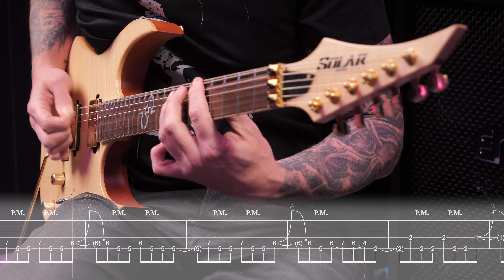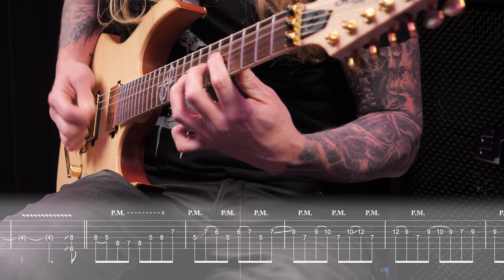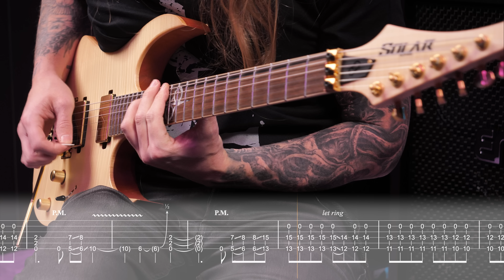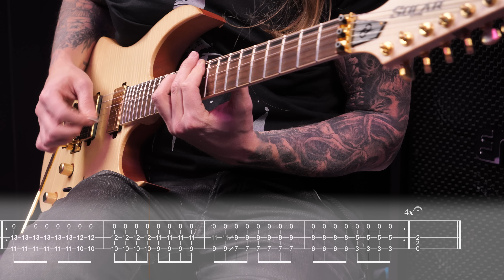Ola Englund CRINGY AF HOW TO PLAY - Tab In Video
How to play Cringy AF from the album Starzinger.

Guitar Is in D-Standard tuning.